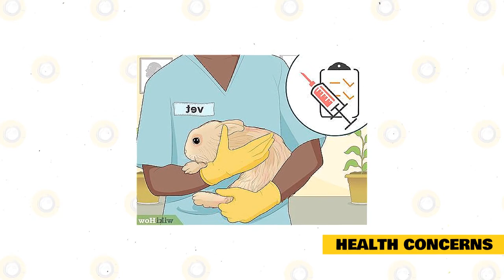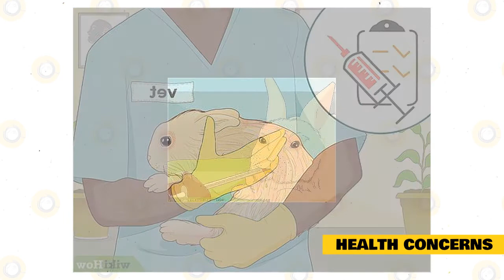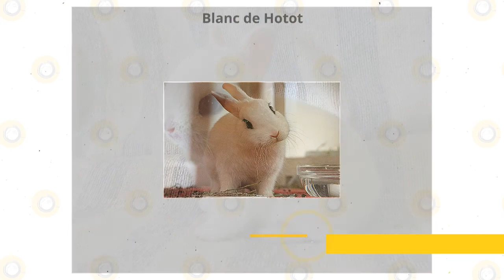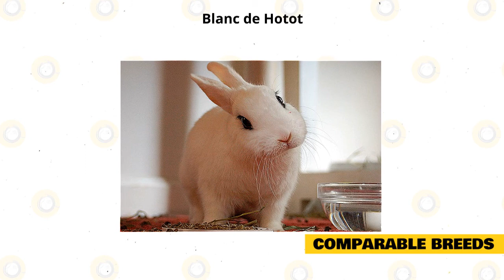Dwarf Hotot Rabbit 101: Part 2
Aside from our previous video, there is still some information you need to know about Dwarf Hotot.

Taking Care of Dwarf Hotot.

Caring for a pet Dwarf Hotot is the same as how you care for other breeds. To keep your pet healthy and happy, give it the correct diet, housing, companionship, and take it to a vet for medical treatment and illness prevention.

The main food of captive rabbits is hay. Hay is a staple of all rabbit diets, but you may also feed them pellets for rabbits. Commercially-prepared food has added vitamins and minerals for improved health. You may add vegetables and fruits for a healthy rabbit diet.

Give your pets unlimited fresh water and hay. Hay will keep their digestive tracts healthy and regular. Water should be placed in a heavy shallow dish so that your rabbit can drink from it. A heavy dish is important, so your rabbit won’t knock it over inside the cage. You may also place water in an inverted bottle. Your rabbit will just sip water from here.

Feed only natural, organic food to protect your rabbit from pesticides, toxins, and herbicides.  Give younger rabbits alfalfa hay because this is rich in calcium for growing bones. The adult Dwarf Hotots will eat legume hay because this helps them with digestion.

Supplies and Cages.

The cage for captive Dwarf Hotots should be made of wire and must have a strong frame. Don’t underestimate the size of a Dwarf Hotot because it can easily escape if you’re not careful. The bottom must have a removable pan or tray where the rabbit’s droppings will fall. You can easily maintain this during clean-up time. Also, the floor of the cage must have soft bedding so that it is comfortable for your rabbit to stay on.

The good idea is to place a hay feeder on the side of the enclosure. This must always be filled with hay so your rabbit can eat this when they feel hungry. For bedding, use hay or aspen, wood pellets, or other comfortable, easy to use bedding material.

Health Concerns.

Dwarf Hotot is known to be a healthy breed and does not have a specific breed disease. Possibly the most that Dwarf Hotots may be affected with are pests such as mites, ticks, and fleas because these are pests that are naturally found in their environment. Remove these by applying pest powder or natural pest control oils.

Also, remember that captive rabbits are not immune to common rabbit diseases; therefore, you must always be aware of your pet’s health and temperament. Any change can be due to an illness. So as early as your pet can walk and leave the nest, take it to the vet for vaccinations and tests.

Grooming.

Dwarf Hotots have short to medium fur; therefore, they will need regular grooming. Brush the fur to keep it clean, shiny, and free from mites and pests. You must groom it using a small brush weekly.
You must groom more frequently during their molting period. This is the time when your pet sheds its fur to make way for new fur. Grooming at this time will prevent wool blocks and will prevent the rabbit from ingesting their fur. This can accumulate in the digestive tract causing blockage and more complications.

Comparable Breeds.

The Dwarf Hotot is comparable with a few rabbit breeds, and one of these is the Blanc de Hotot Rabbit. The Dwarf Hotot may have Blanc de Hotot’s looks, especially the prominent eyes, but the Blanc de Hotot is a large species weighing around 8 to 11 pounds. This rabbit can live up to 10 years and is a commercial rabbit suitable for singles and families with children because of its warm, sweet, and active nature.

Another breed that’s comparable with the Dwarf Hotot is the Netherland Dwarf Rabbit. The two have almost the same size, but the Netherland Dwarf is smaller, weighing only 1.1 to 2.5 pounds. This is a hardy breed, though, and can live up to 12 years. It has a compact size and is quiet, skittish, but its sweet personality will shine after regular human interaction. The Netherland Dwarf is suitable for singles, families, and seniors.